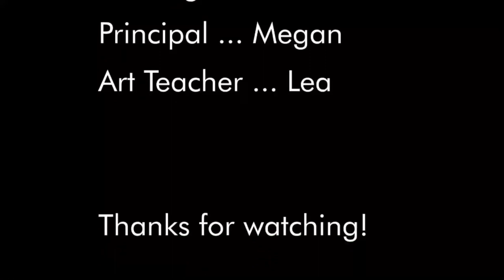The Substitute short film